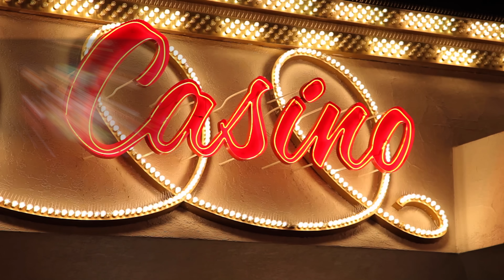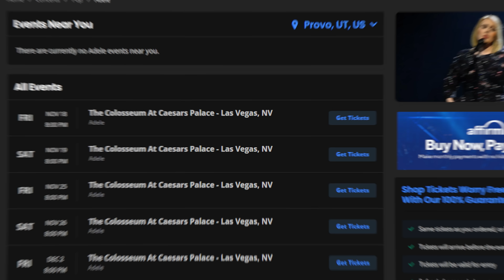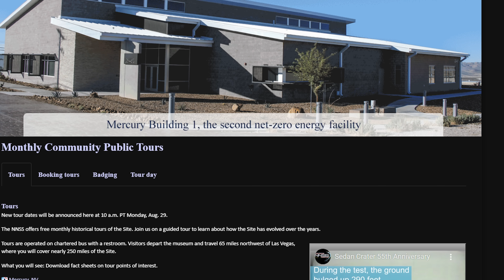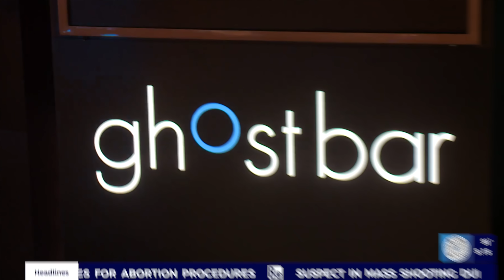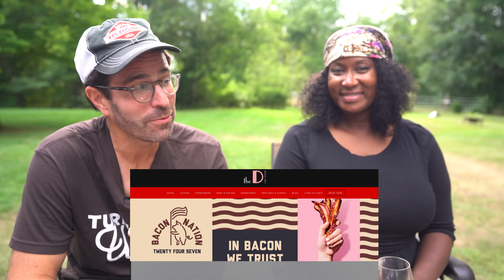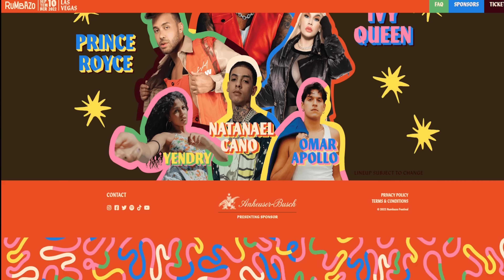WHAT'S NEW IN LAS VEGAS for September 2022! (Lake Mead Update, Flooding, News, & JUICY Rumors)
We've done these updates for years and many of you have told us you really enjoy our updates so guess what...they're back and we're excited to share them with you

Las Vegas  September Updates, News, Rumors Timestamps:
00:00 - Intro
00:26 - Special Announcement
00:53 - Lake Mead Update
01:20 - Flooding Update
01:40 - Death Valley
01:52 - New Restaurant News
02:25 - Formula 1 New Rumors
03:24 - Subscribers Announcement
04:07 - Beatles LOVE Rumors
05:04 - New Speakeasy at Bally's Cabinets & Curiosities
05:50 - bye bye Bally's Sportsbook
06:20 - New Development at Hawaiian Market Rumors
06:47 - Adele Announcement
07:46 - Concerts
U2, Aerosmith, iHeart Music Festival, Life is Beautiful, ect.
10:34 - Ghost bar New at Palms
10:59 - Toca Madera at ARIA
11:25 - Pizza Vending Machines
13:41 - Special Announcement
11:55 - Bacon Nation at The D
12:25 - Festivals
15:05 - Bloops

🙋🏾‍♀️ About Us🙋🏻‍♂️